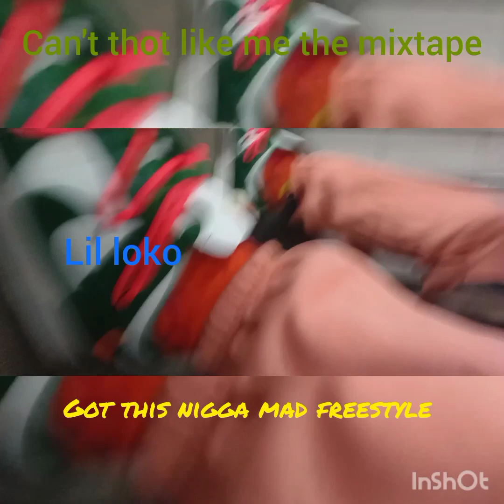lil loko x got this nigga mad freestyle